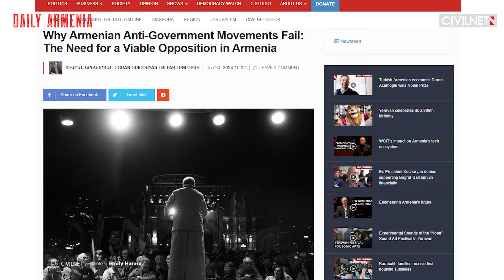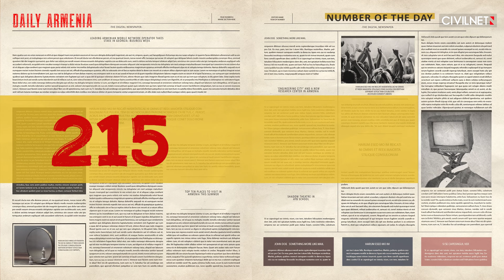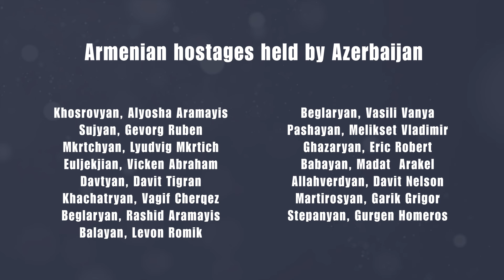Aliyev refuses to sign interim normalization deal with Armenia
📍 Armenian Parliament Speaker Alen Simonyan met with his Turkish counterpart, Numan Kurtulmuş, but had his meeting with Azerbaijani speaker canceled.
📍 Azerbaijan’s President Ilham Aliyev dismissed Armenia’s recent proposal to sign an interim normalization agreement based on the already agreed-upon provisions.
📍 Why Armenian Anti-Government Movements Fail: civilnet.am/en/news/801137